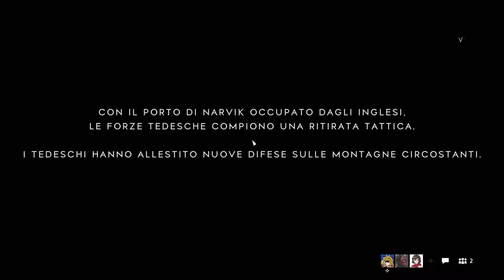Battlefield V /w Nevas, Caesar-S4n - A Cheater is on the way lads!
While we're playing Battlefield V, we met a cheater who was in our faction, who stood with us and this person stole all our kills in a... strange way...
enjoy that!

P.S. There is a great italo-japanese speech of Nevas.